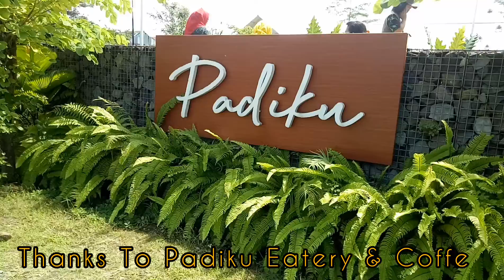Short video n Photo // at Padiku Eatery & Coffe